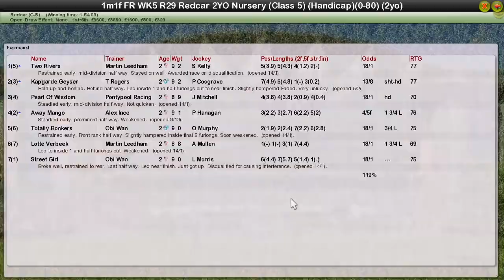FR WK5 R29 Redcar 2YO Nursery